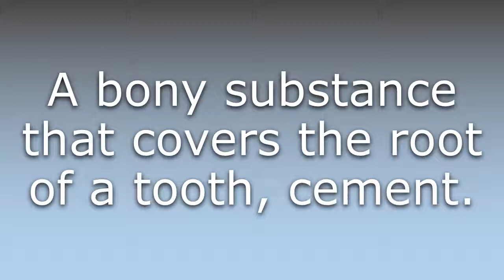What does Cementum mean?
What does Cementum mean in English? Learn the meaning of Cementum.